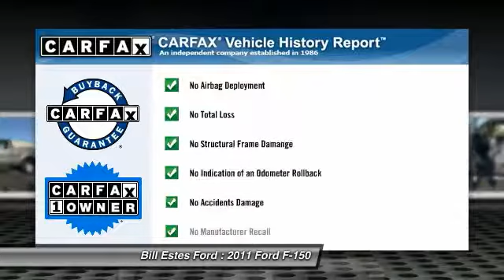2011 Ford F-150 Brownsburg IN P1362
2011 Ford F-150 STX

You'll love this 2011 Ford F-150. This is a car you'll want to take home. With 21798 miles, it features Automatic transmission and an exterior color of Sterling Gray Metallic. Call and get in touch with Bill Estes Ford directly, and be the first to open the car door today!